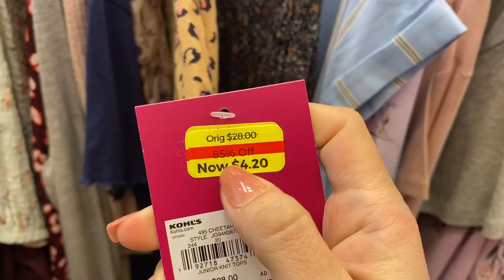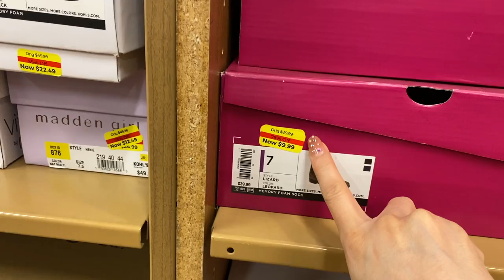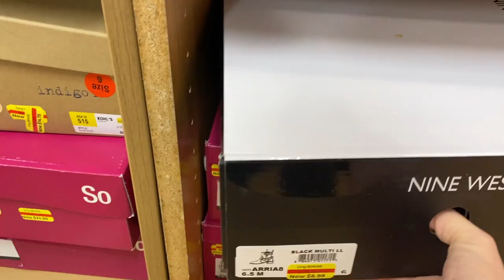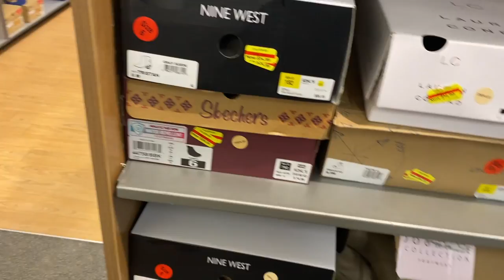‼️🚨🔥Esto está para **APROVECHAR** con **TODOS LOS PODERES** esta súper bueno ZAPATOS BARATÍSIMOS